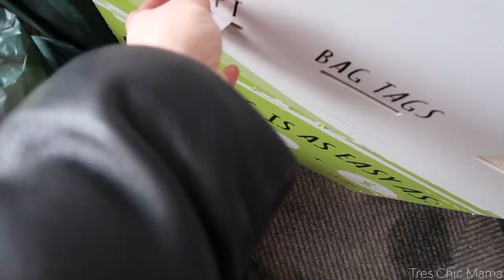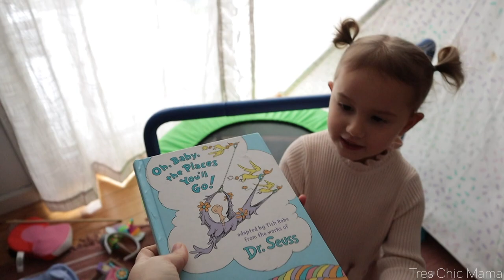STAY AT HOME MOM DAY IN THE LIFE & COOK WITH ME CROCKPOT DINNER| Tres Chic Mama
Hey guys! Today I'm sharing a day in the life of a stay at home mom vlog. I made a crockpot lemon garlic butter chicken meal, played in the snow and had an errands day in the life of a  mom.